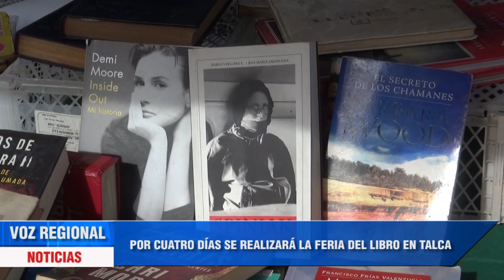FERIA DEL LIBRO EN TALCA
Se dio el vamos a la 5ta edición de la Feria del Libro, que tiene un foco en especial este año, va dirigido a los establecimientos educacionales, no solo para fomentar la lectura, sino que también teatro y otras áreas de la cultura.